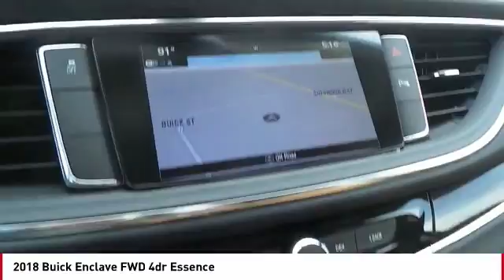2018 Buick Enclave San Angelo TX J18578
2018 Buick Enclave FWD 4dr Essence

NOTITLE